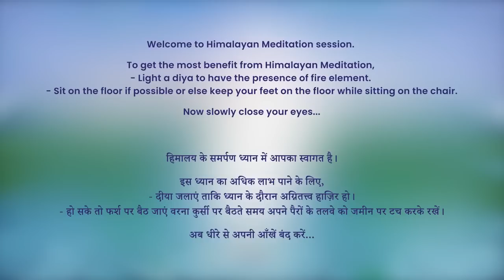5:30 AM - Collective Meditation with Himalayan Satguru